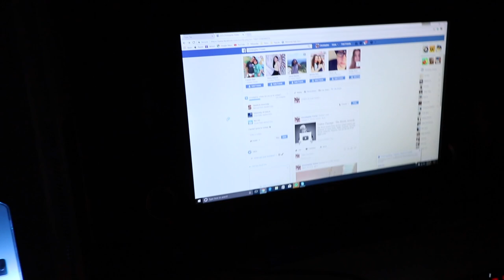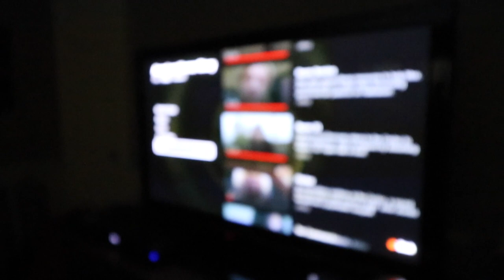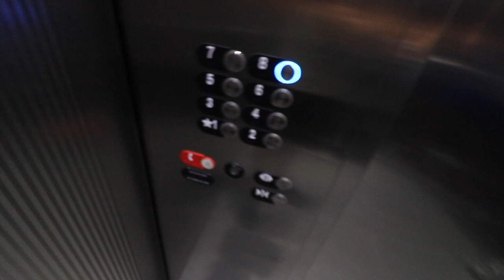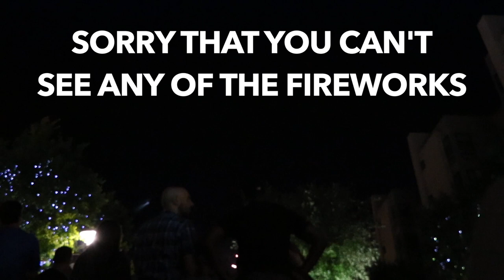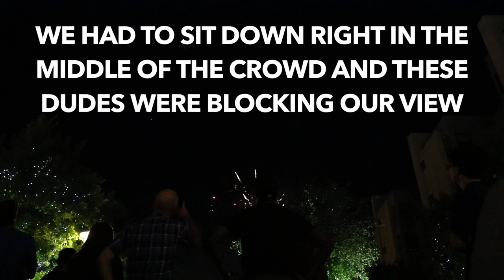Happy Birthday America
This was supposed to be uploaded way back on the 4th of July but I totally forgot about it so here it is about 3 weeks later. Also I know the 4th of July isn't America's birthday and it's just celebrating our independence from Britain but it's more catchy so frick off buster.